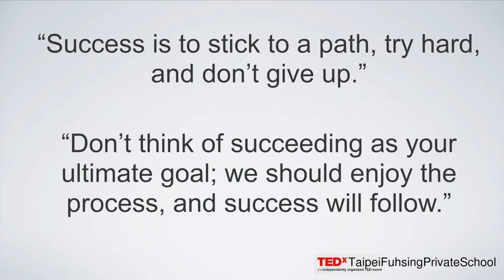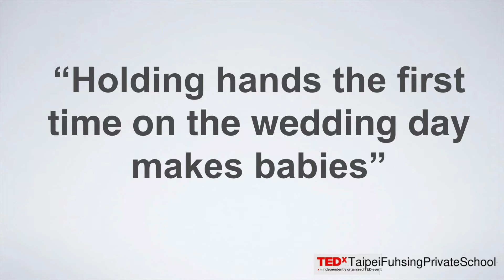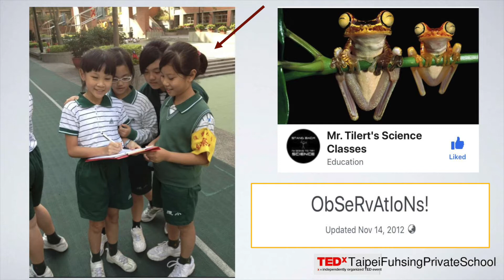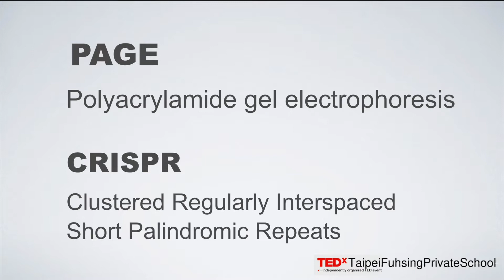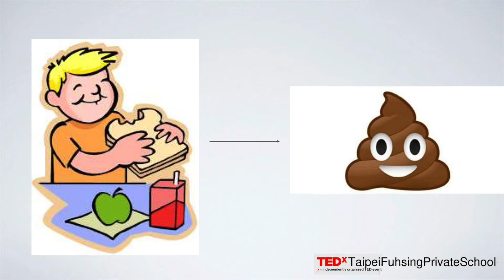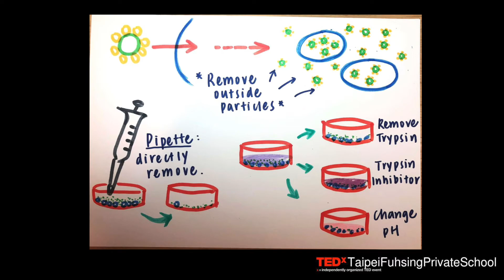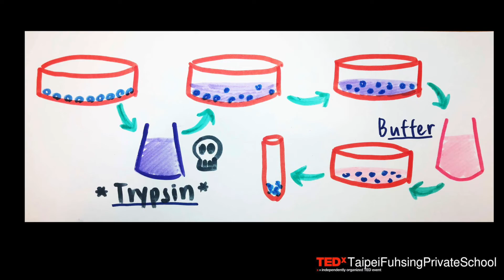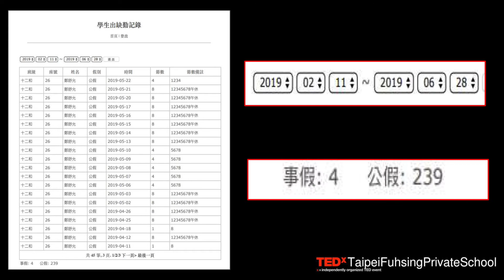Think Beyond 超越思考,跳出框架 | Sharon Cheng | TEDxTaipeiFuhsingPrivateSchool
Sharon是本校十二年級的學生，她從來沒想過自己在高中時能夠站在總統府內向總統致詞。現在回頭來看，因為在高中時改變了一些對「成功」的定義，而有了現在的成果。

Sharon從小就對許多事物感到好奇，這也是使她愛上生物的原因，因為生物可以回答她許多關於在生活中所看見的問題。但以前的她一直認為只有熱情是不夠的，還要成功；而要成功，就是要贏得別人的認可。

 於是她參加了不同比賽，爭取榮譽。剛開始的她做這些事只是為了能脫穎而出和得到別人的認可而已，也是因為這個目的導致她無法享受參與比賽的過程。但隨著時間過去，Sharon 漸漸改變了她的思維並開始有了自己的研究。這個轉換讓她不僅僅在被稱作為青少年科學競賽世界盃的英特爾科展中獲得傲人成績，更被選為學生代表在總統面前致詞。

Sharon is a senior high school student in Taipei Fuhsing Private School. She has been a curious girl who constantly questions about the world around her since little, so she fell in love with biology because it can answer the hypotheses and theories she proposes based on her observations of the world. Therefore, she entered labs and conducted independent research projects which earned her a Third Award in the Intel International Science and Engineering Fair (ISEF) and a chance to talk to Taiwan’s president.

These experiences made Sharon reexamine what it takes to succeed. Through her TED talk, Sharon redefined success by telling everyone that having a clear motivation and goal that you’re willing to persevere while having the courage to give up certain paths and leap outside limitations is the key to success.  Sharon是本校十二年級的學生，她從來沒想過自己在高中時能夠站在總統府內向總統致詞。現在回頭來看，因為在高中時改變了一些對「成功」的定義，而有了現在的成果。

於是她參加了不同比賽，爭取榮譽。剛開始的她做這些事只是為了能脫穎而出和得到別人的認可而已，也是因為這個目的導致她無法享受參與比賽的過程。但隨著時間過去，Sharon 漸漸改變了她的思維並開始有了自己的研究。這個轉換讓她不僅僅在被稱作為青少年科學競賽世界盃的英特爾科展中獲得傲人成績，更被選為學生代表在總統面前致詞。This talk was given at a TEDx event using the TED conference format but independently organized by a local community.